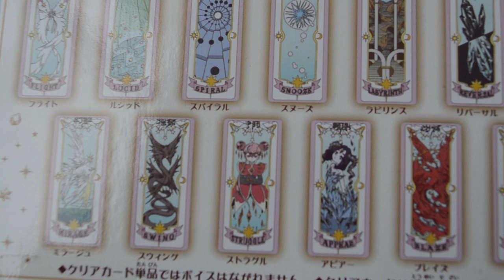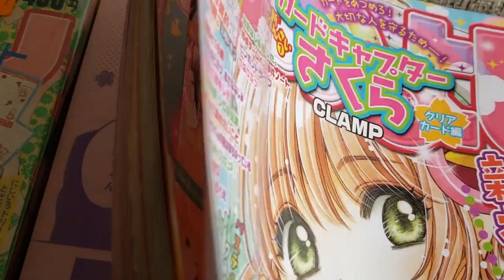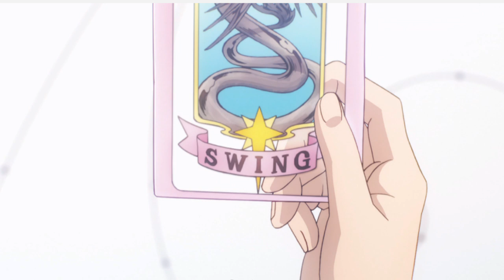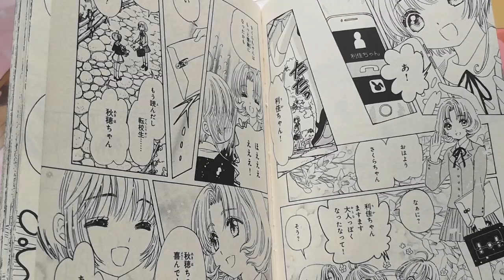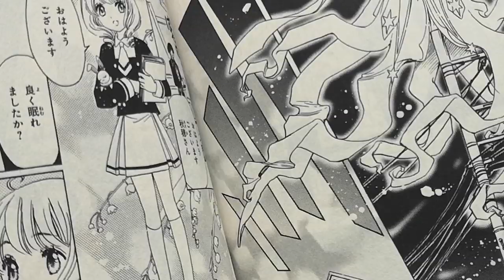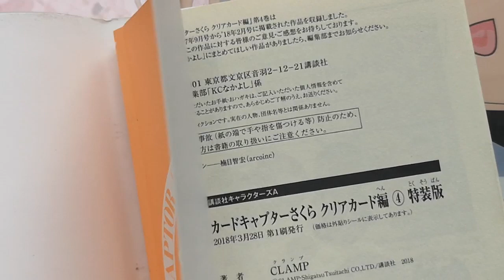ANIME VS MANGA: SAKURA CLEAR CARD | DIFERENCIAS CAPTURA DE CARTAS PARTE 2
Sakura ha capturado una menor cantidad de cartas en el manga. El anime agregó nuevas clear card y en este video encontrarán las diferencias anime vs manga.

En este video empezamos con la diferencia número 8 hasta la número 13. ¿Quieren una tercera parte?

Clear card anime y manga (setiembre 2019):
Gale
Siege
Aqua
Reflect
Action Acción
Gravitation
Record
Flight
Lucid
Spiral
Snooze
Labyrinth
Reversal
Hail
Mirage
Swing
Struggle
Appear
Blaze
Mirror
Blade
Repair
Rewind

La revista Nakayosi de Kodansha continuará con el manga en la edición de agosto

Curiosidades de este video:
- Hoy estuve en un evento llamado Dragon Ball Fest y recién regreso para subir el video :D En mi instagram podrán encontrar fotos de la mini colección de Sakura que exhibí durante el festival en Lima